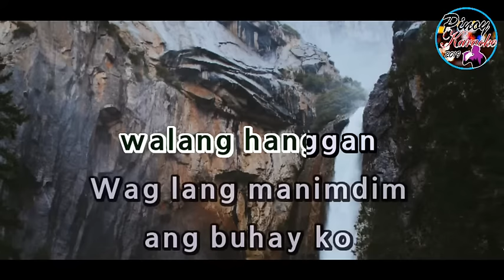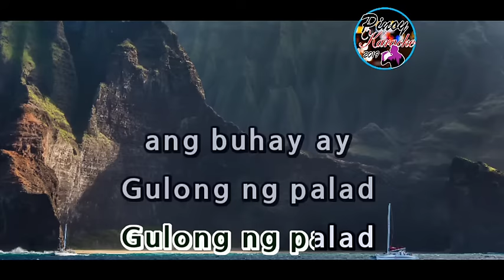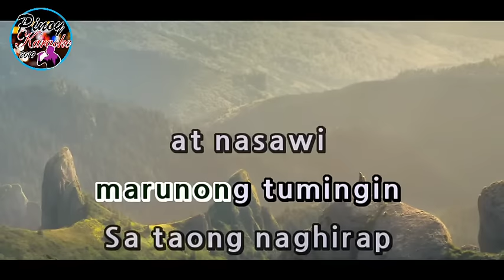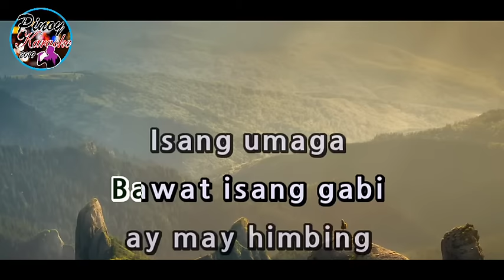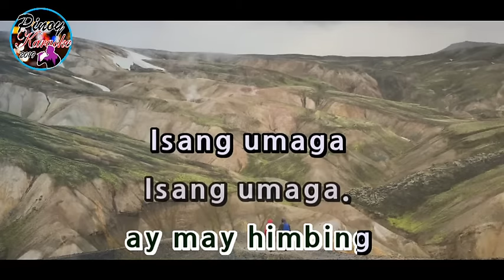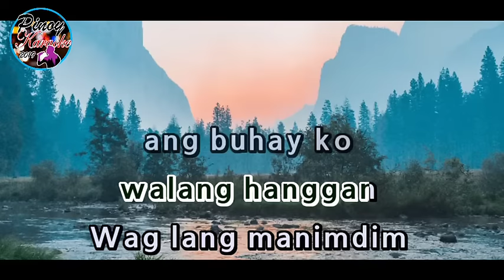Gulong Ng Palad by Eva Eugenio (Karaoke)